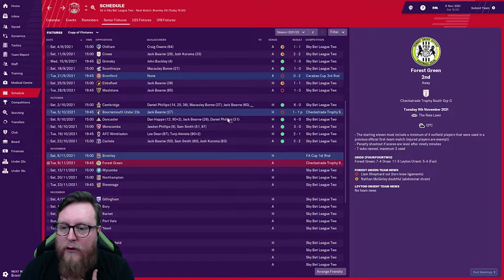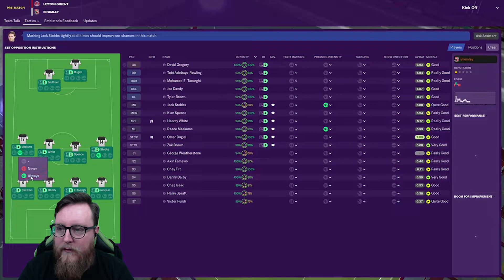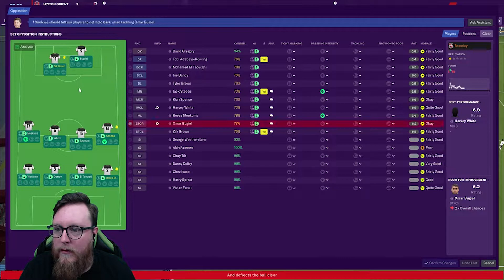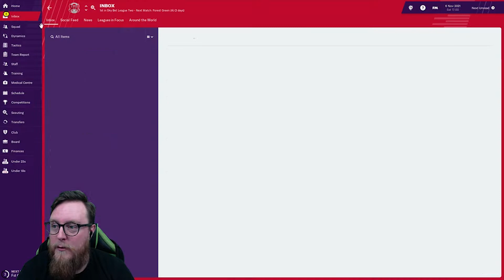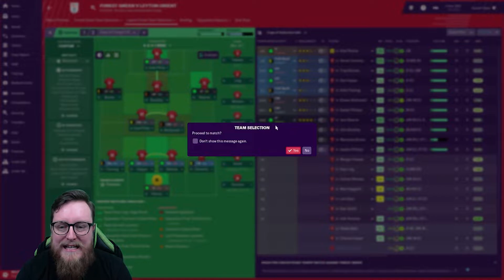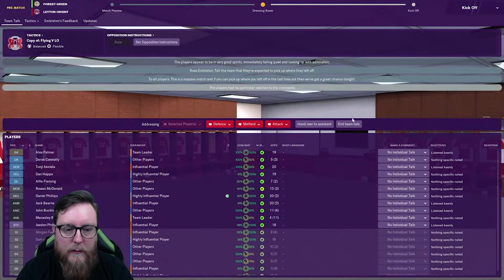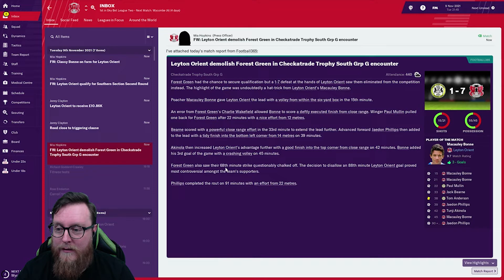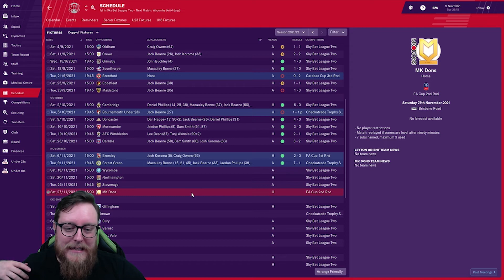FM19 Journeyman S4 Ep 6 | FA CUP STARTS HERE | LONDON JOURNEYMAN | Football Manager 2019 Let's Play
Welcome to this Football Manager 2019 Lets Play Journeyman as we rise through the ranks of English Football by sticking to only the clubs based in London.
We continue the journeyman with Leyton Orient.
Today we continue season 4 in the Sky Bet League 2 with games against Forest Green in the Checkatrade and Bromley in the FA Cup